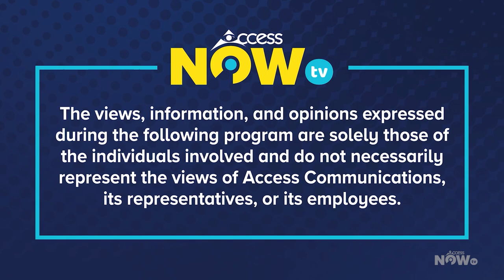Birdies & Bogeys | White Bear Golf Course | Doug Sauter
Discover what the great golf courses on the Saskatchewan Prairies are all about with host Leo MacDonald.